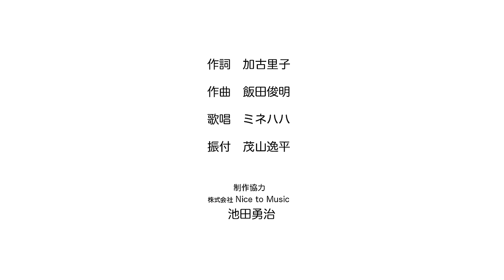夏だ！踊ろう！ だるまちゃん音頭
「だるまちゃん音頭」は、子どもたちに長年愛されている大人気の絵本「だるまちゃん」シリーズをモチーフにした音頭です。絵本の作者・加古里子さんが書きおろした歌詞には、シリーズの人気者が次々とにぎやかに登場！　狂言師・茂山逸平さんが振付した踊りには、人気者たちの愉快な動きが取り入れられています。盆踊りには欠かせない太鼓や篠笛の伴奏とともに、だるまちゃんの世界観を、体を使って存分に味わえます。